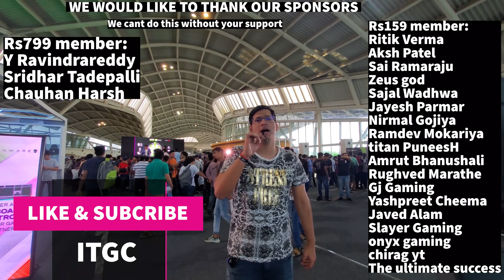Gamerconnect 2019 (part2) FEAT. RAKAZONE, Prateek yt, Yuna gaming, Mota bhai, NT Silver | ITGC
a vlog where we went to a show called gamer connect and we go on to meet populat streamers like yunagaming ,mota bhai,nt sliver & rakazone